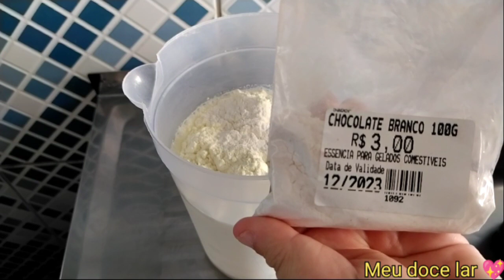Não fique sem Dinheiro faça esse sabor e fature / Sem leite condensado!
Faça e venda muito esse sabor !